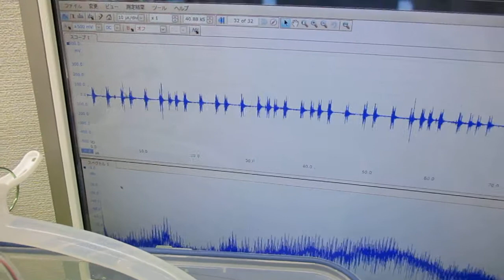メガヘルツの超音波発振制御技術 ultrasonic-labo